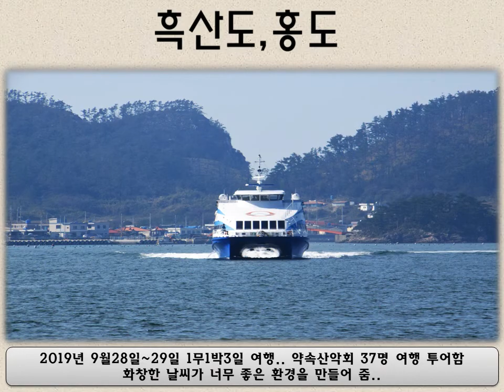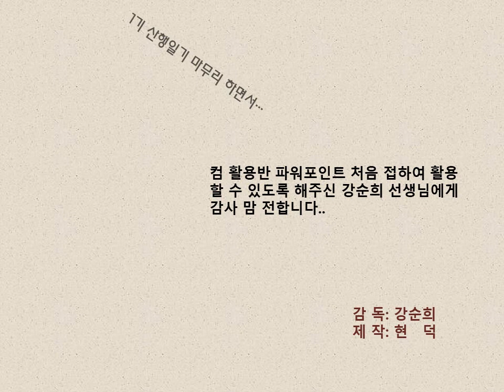수강으로 왕초보도작품을.강사:강순희 선생님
기흥노인복지관에서 컴퓨터활용 시간에 파워포인트 배워서 사진,동영상으로 혼자만에 작품을 만들 수 있어 넘 좋아요.세월이 가도 도전,도전 할 수 있으면 청춘이고 즐거움입니다..강순희 선생님의 열정으로..파이팅!